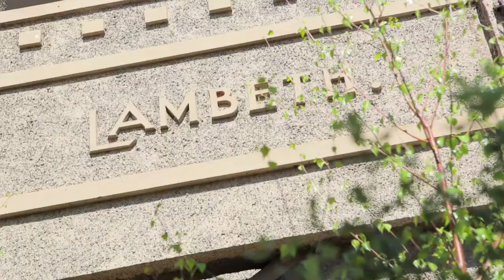Marshall White: 18 Henry Street Prahran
Marshall White
18 Henry Street Prahran